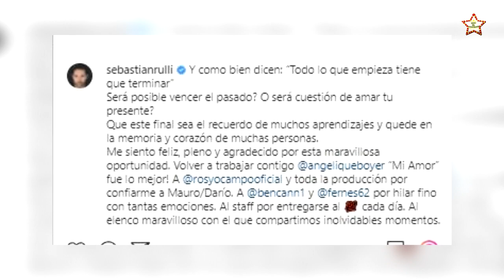ANGELIQUE BOYER TRAS LA ÚLTIMA ESCENA DE VENCER EL PASADO LLORANDO SE DESPIDE DE TELEVISA